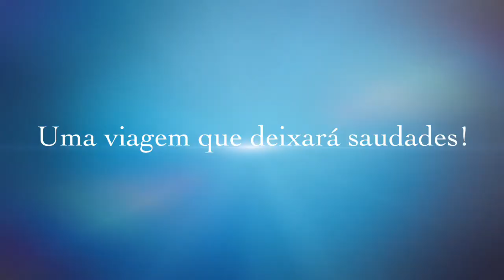Família Gonçalves - USA 2013 - Trailer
Em breve, O Filme.
Assista ao Trailer!